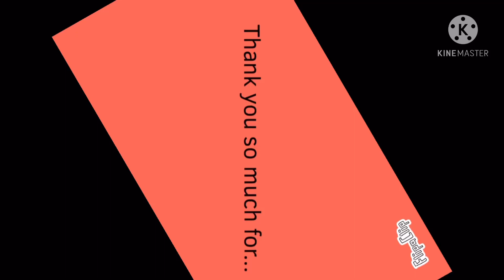Dance till you’re dead meme || 200+ subscribers special :D (⚠️FLASH WARNING⚠️)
TYSM FOR 230 SUBS! I SWEAR JUST LAST WEEK WE HAD 100. ❤️🧡💛💚💙💜💖💕💞💓💗❣️🤎🤍💝
I’m so sorry if I’m inactive. I’ve been busy with school as you’ve noticed in my last video 🥲